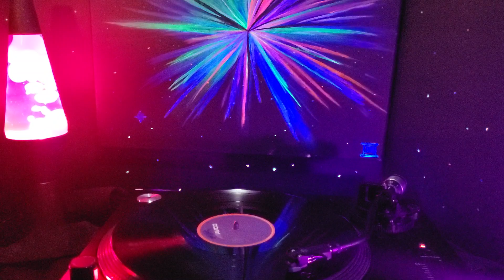The Stylistics - People make the world go around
Back again!! deadpterodactylshrine classic vinyl is here to stay!! Thanks for tuning in as always. Keep coming back for more of the music you know and love!!